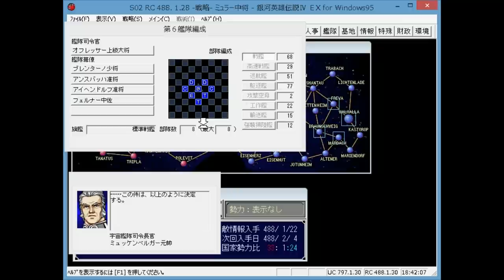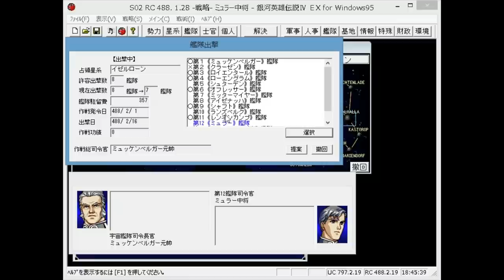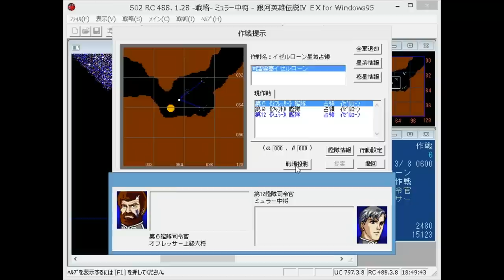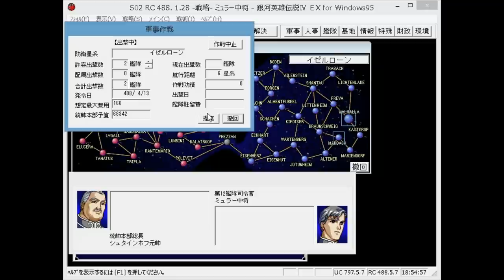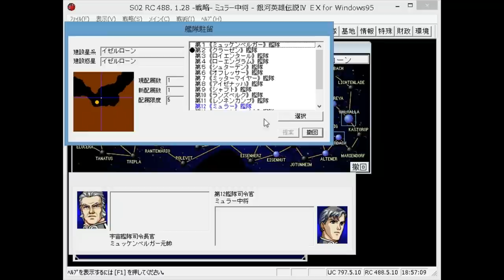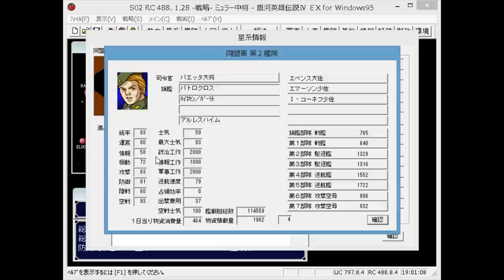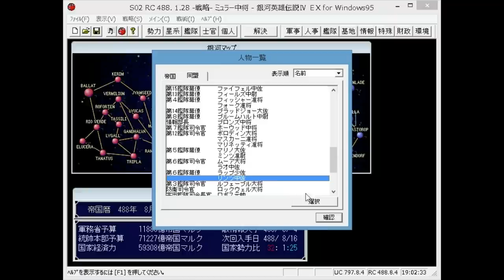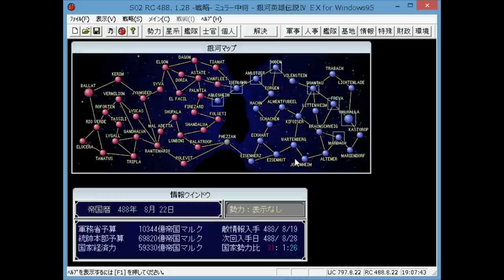▼ [銀河英雄伝説ⅣEX] 姑息なミュラー 第7話「ヤンはそのとき死んでいた」憧れの永遠の不良中年、シェーンコップも死亡。。。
銀河英雄伝説4EXの続きです。
門閥貴族の叛乱を鎮圧し中将に昇進したことで、イゼルローン駐留艦隊の任につくことができたのですが、今度は駐留しているが故に出番がなく悶々としています。
そんな訳でせっかく工作までして駐留したのですが、これをあっさり放棄し、同盟領侵攻作戦を画策していきます。
ちなみにヤンとシェーンコップは死んでいました。。。